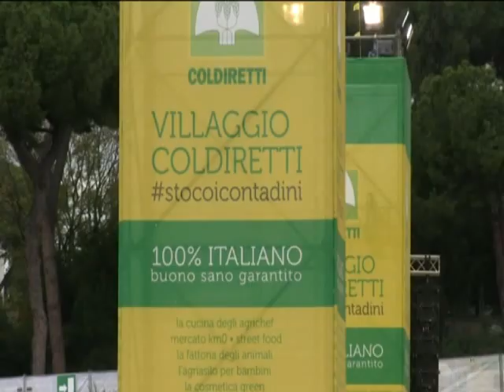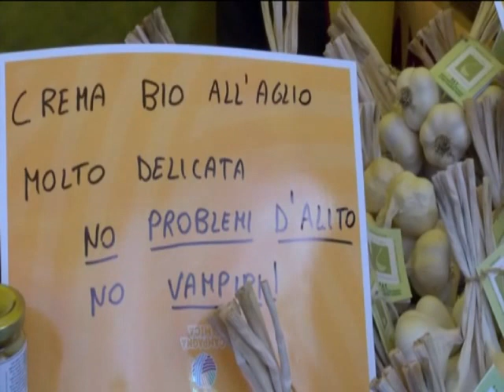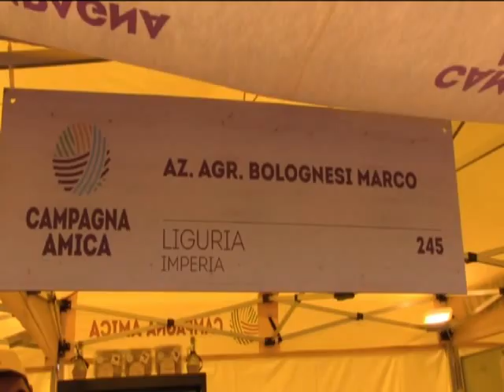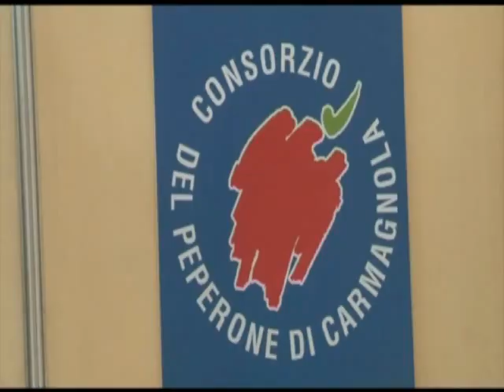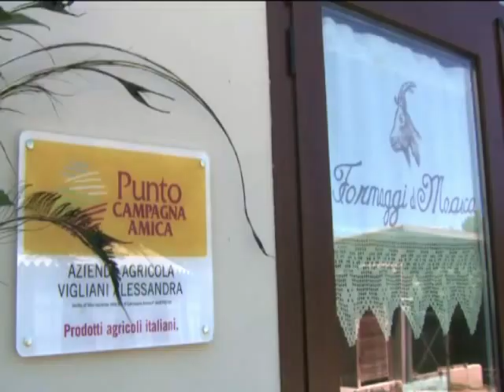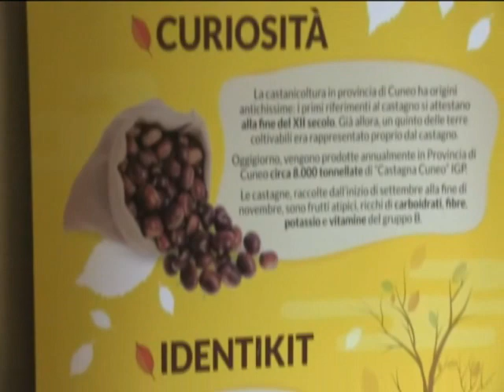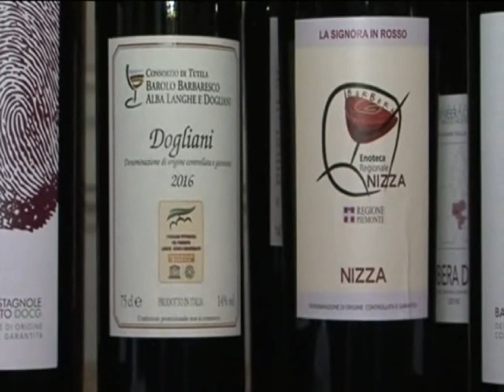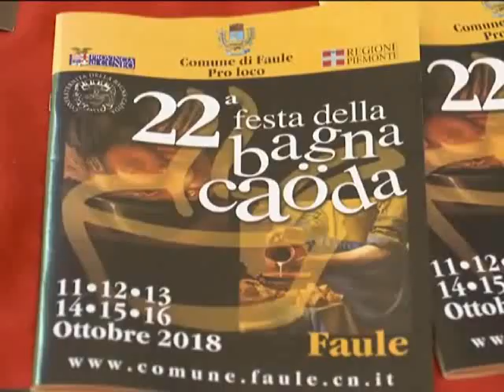Obiettivo Agricoltura 14 10 2018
Filmato tratto da Obiettivo Agricoltura  14 Ottobre 2018